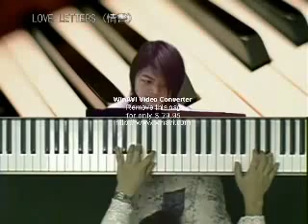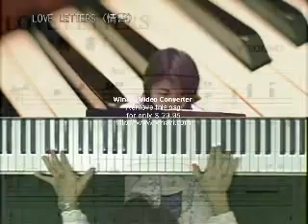love letters--由「陳緯儀」鋼琴演奏